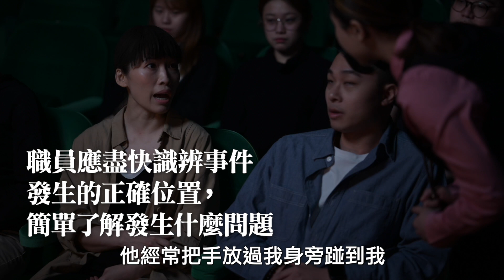案例 - 演出期間觀眾間爭吵